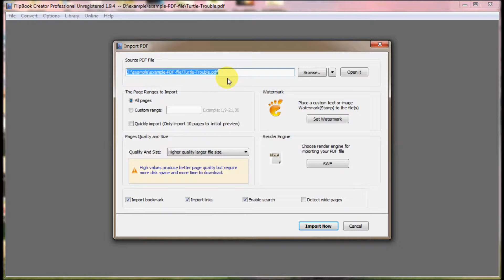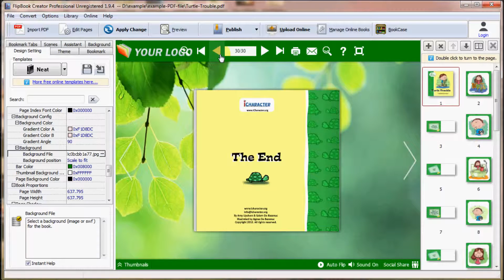How does detect wide page of Flipping Magazine with FlipBook Creator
FlipBook Cretaor is a powerful flip book converter to convert PDF to FlipBook with realistic page turning effect. Today, we want you to pay more attention the function named detect wide page of FlipBook Creator. Here is the video to show you more specific details to make detect wide page work and create beautiful flipping brochure or magazine.